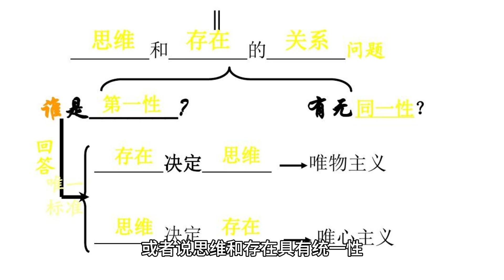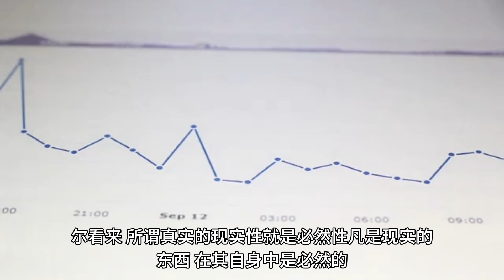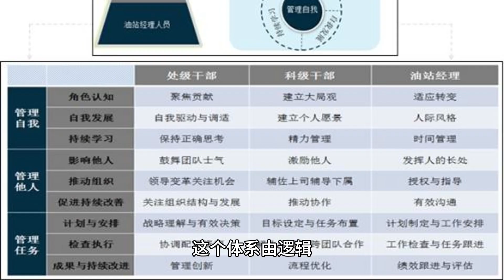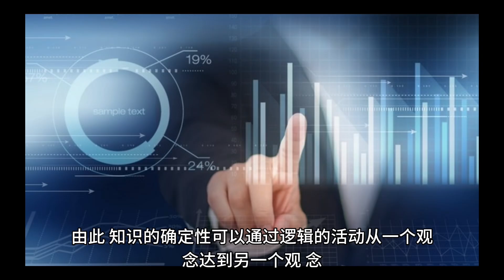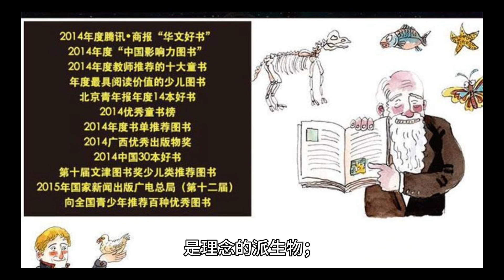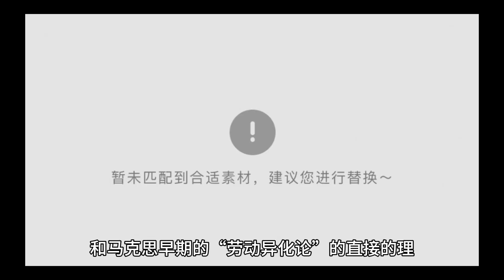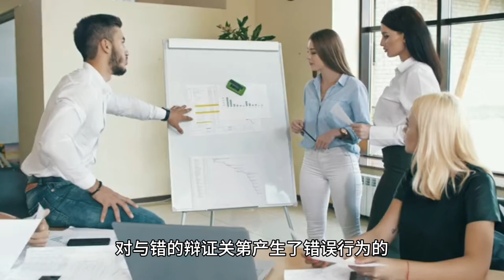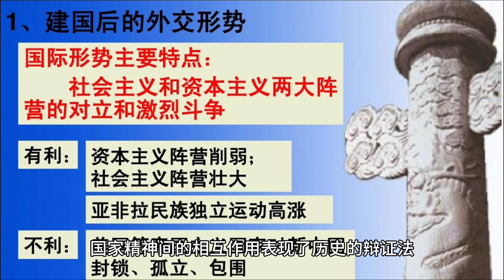黑格尔基本思想观点简述